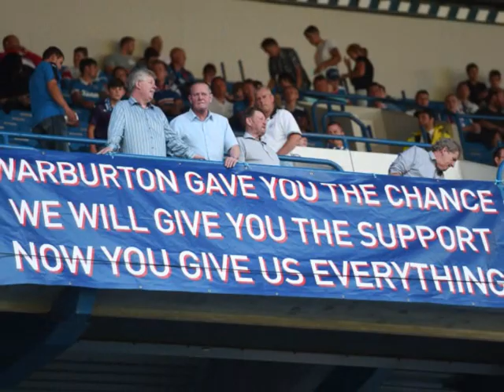The Only Team For Me. Rangers Vs Hibs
Highlight video of Rangers' victory over Hibs in the SPFL Championship on Sunday 23.08.15.  The win came thanks to a stunning free-kick from James Tavernier. A free kick that was positioned close to the corner flag, and was curled into the far top corner. Outstanding!  Rangers have now won 6 out of 6 under Warburton, including 3 in the league. The futures looking bright bears. WATP!

Thank to all who have uploaded their own pictures and videos online that I have used in this video.  A special thanks must go out to Willie Vass.  Every game, every where, every time this man never fails to deilver with his quality pictures.  Your a gem Willie. Give his site a hit bears ...